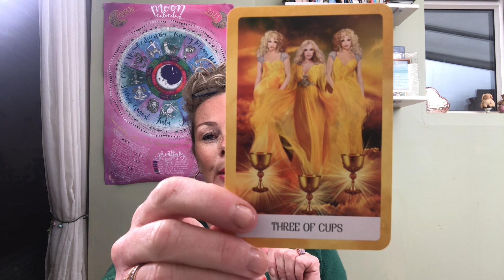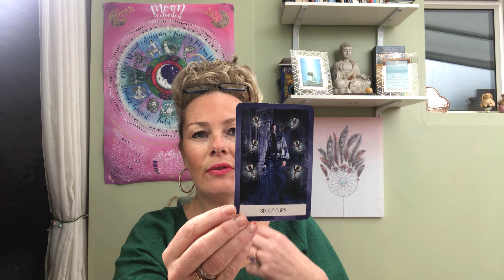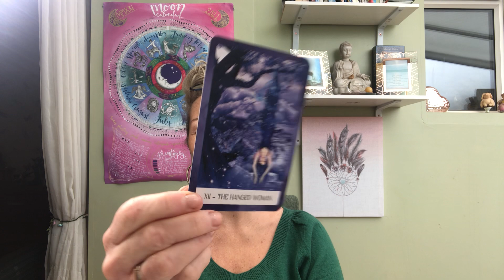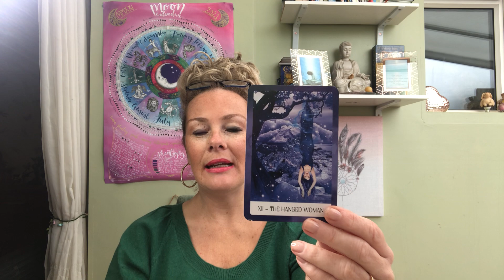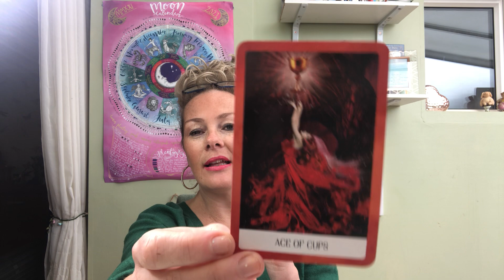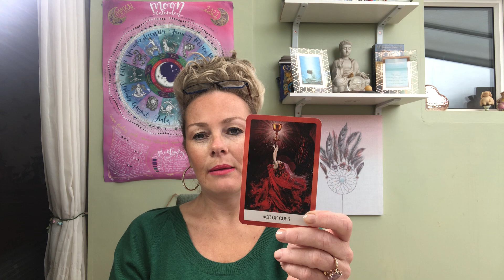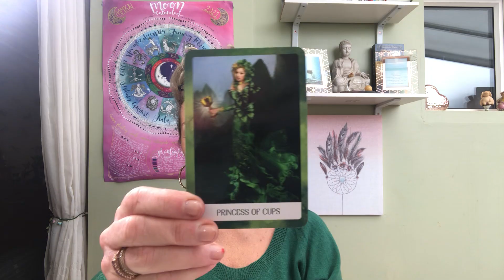Are your dreams crazier than usual at the mo? New moon in Pisces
What’s in store  with this new moons energy